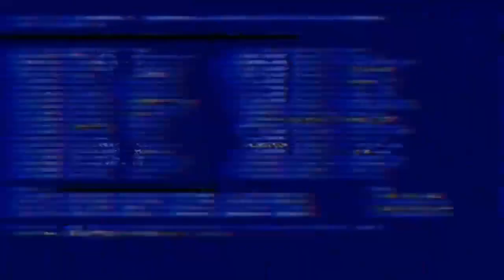Preview 2 PlayotaManizon Stuff V21 (BFY Old Barry Styled)